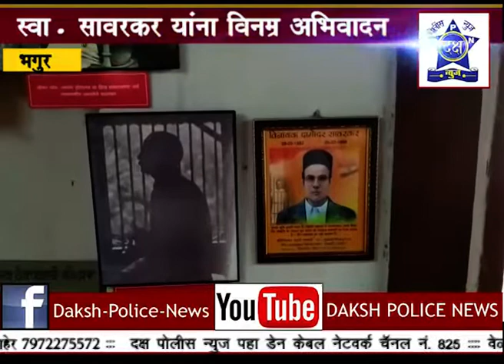स्वा.सावरकर पुण्यतिथी निमित्त विनम्र अभिवादन| Daksha Police News Nashik